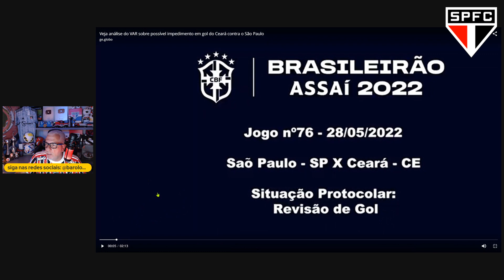SPFC: LINHA TORTA DO VAR CAUSA REVOLTA! E QUEM DEU "A VOLTA POR CIMA" ATÉ AGORA?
SPITCH: BAIXE, JOGUE E SE DIVIRTA MUITO!

Alô, Família Tricolor, amigos e amigas.
No segundo vídeo de hoje tem mais polêmica ainda envolvendo o VAR no go  do Ceará na partida do último sábado.
Tem também as novidades do time que pega o Avaí no sábado, com Rogério Ceni cheio de desfalques e ainda: quem foi afinal de contas que deu "a volta por cima"?

O  canal BAROLO VÍDEOS fala sobre o São Paulo Futebol Clube. Aqui é a voz do torcedor, com notícias, informações e análise e notas depois de cada partida do Tricolor. No meu outro canal, o canal BOTEKO DO BAROLO, a gente também faz vídeo sobre futebol em geral, mas também faz lives antes dos jogos do SPFC e também no intervalo das partidas.
Divirta-se!

O canal Boteko do Barolo agora se chama BAROLO VÍDEOS LIVES